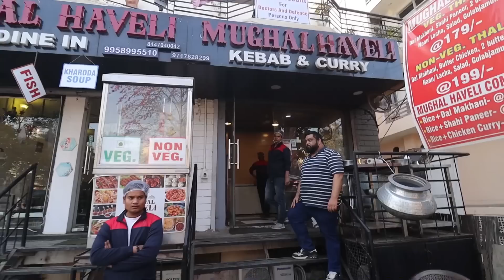ULTIMATE Mughalai Heaven. Mutton Nihari, Mutton Barrah, Chicken Barrah, MEAT Qorma, Kebab, Biryani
Name:  Mughal haveli

Address: Shop no-1, h.no.-527, street, d-20, 100 Feet Rd, Chhatarpur, New Delhi, Delhi 110074

Prices:
1-Chicken korma half 325 full 595
2-Mutton korma half 365 full 675
3-Mutton nihari half 365 full 675
4-Chicken biryani half 165 full 295
5-Mutton Barra 555
6-Chicken Barra half 315 full 595
7-Mutton kabab half 215 full 395

Shoaib Arora